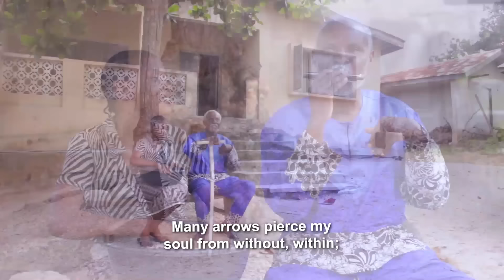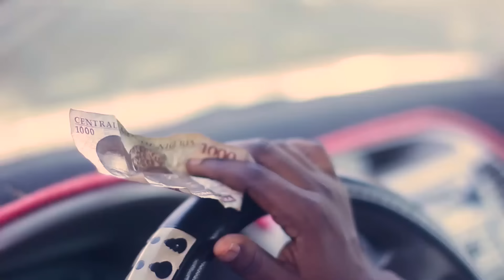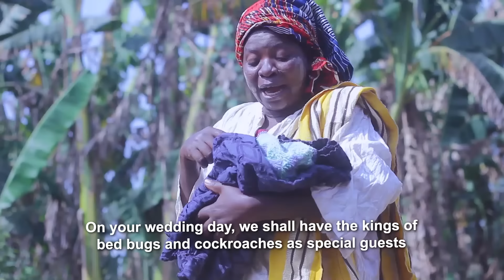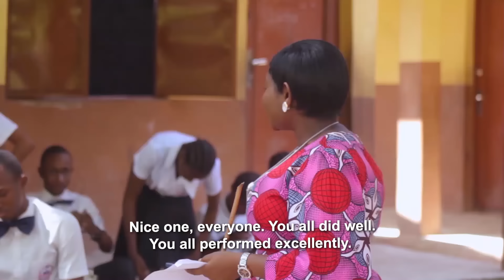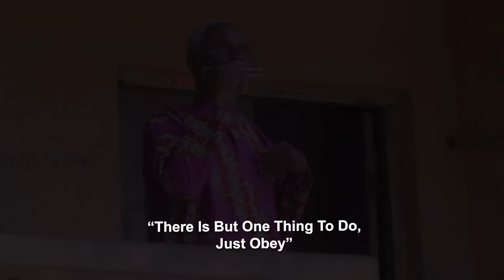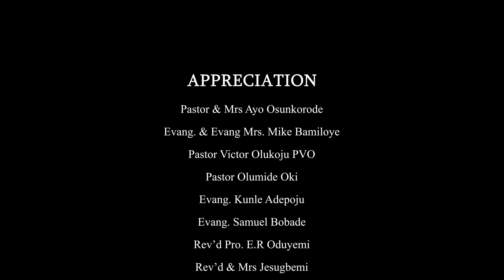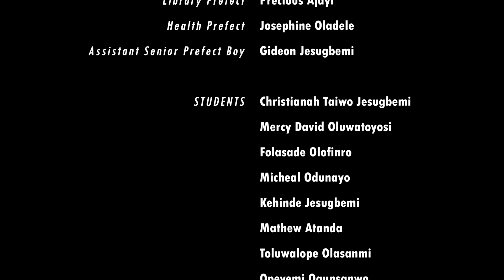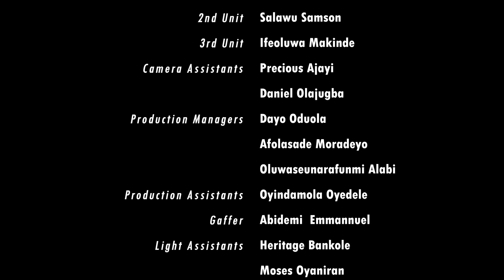BABA ERI || Written and Produced by Gabriel 'Tife Osunkorode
Account Name : Mount Zion Faith Ministry
 Bank: Access Bank (diamond)
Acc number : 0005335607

Domiciliary
Bank: Gurrantee Trust Bank, Bodija, Ibadan
Name: Mike Bamiloye
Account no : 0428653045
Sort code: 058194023